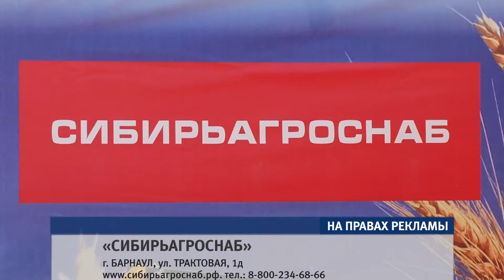Техника, способная работать на любой почве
На агрофоруме «День поля» алтайским аграриям представили продукцию компании «Омсксельмаш». В частности, сеялки, в производстве которых использованы передовые технологии.